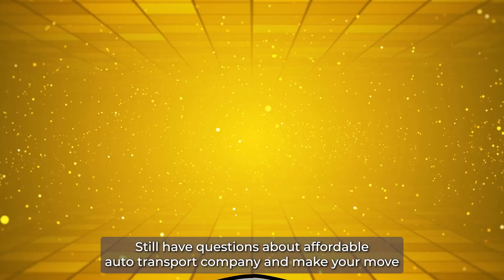Troy, MI Vehicle Shipping | Reliable Troy Auto Movers | Effortless Car Shipping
Do you have a passion for driving your car on Troy, MI’s beautiful roads? Or maybe you need to move your vehicle to a new location in the state or the country? Whatever your reason is, you don’t have to look any further for a reliable and affordable car transport service in Troy, MI. You’ve found us! We are the best auto shipping company in Troy, MI.

We know how much you value your car, especially if it’s an exotic, classic, antique, or luxury model. That’s why we treat every car we ship as if it was our own. We have the most professional and experienced vehicle shippers in Troy, MI who will handle your car with care and deliver it safely and on time.

Whether you need to ship your car within Troy, MI or cross country, we can do it for you. We offer both statewide and nationwide auto shipping services that can accommodate any type of vehicle. You can choose between open or enclosed transport, depending on your preference and budget.

And if you want some extra protection for your car, we recommend our enclosed vehicle transport option in Troy, MI. This way, your car will be enclosed in a trailer that shields it from dust, weather, and road hazards during transport.

So, what are you waiting for? You’ll be amazed by how easy and affordable it is to ship your car with us. We are the best auto shipping company in Troy, MI.